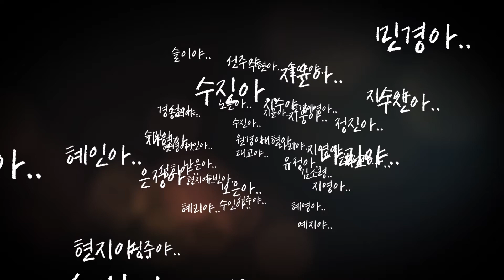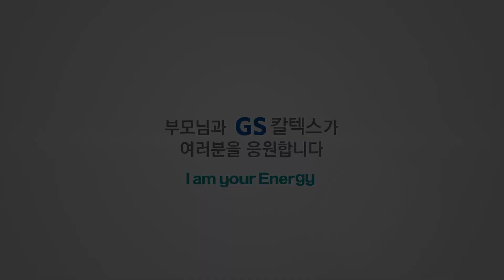[인포그래픽 캠프]세상을 아름답게 하는 제1회 인포그래픽캠프 응원영상_GS칼텍스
세상을 아름답게 하는 제 1회 人포그래픽 캠프에서
깜짝 상영된 부모님의 응원이 담긴 영상입니다.